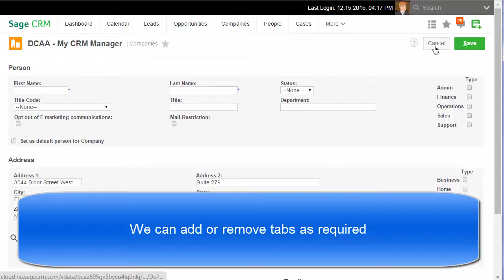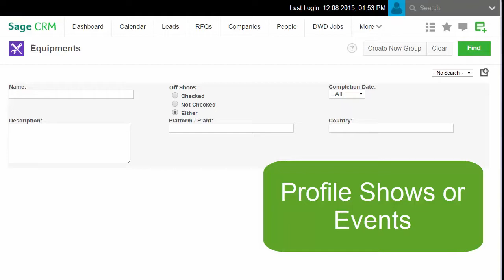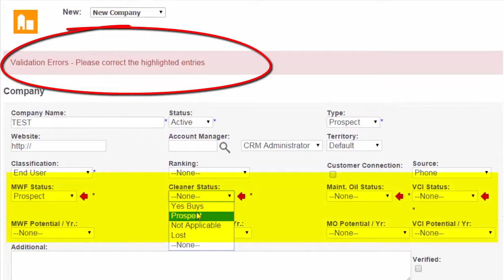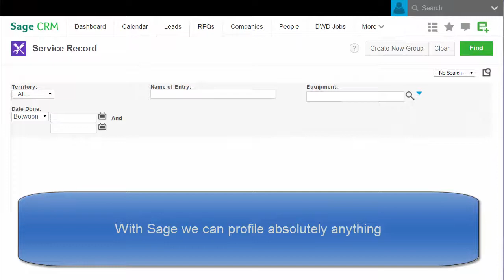Understanding Sage CRM in 4 Minutes.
We focus strictly on supporting Sage CRM projects throughout North America. to learn more.

We focus strictly on supporting Sage CRM projects throughout North America.